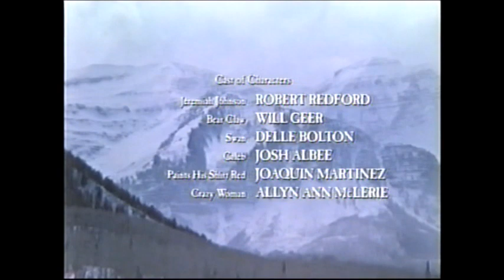Jeremiah Johnson (1972) End Credits (AMC 2012)